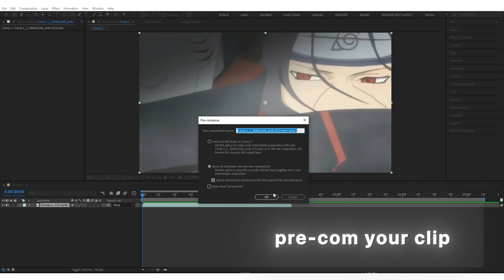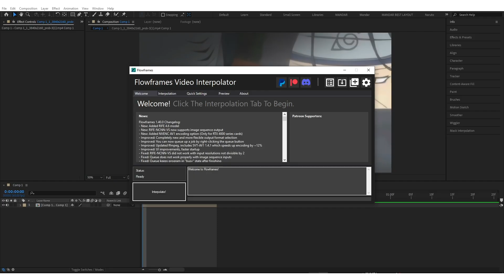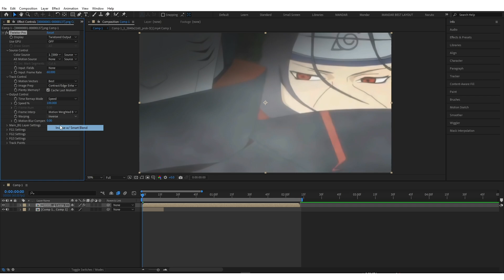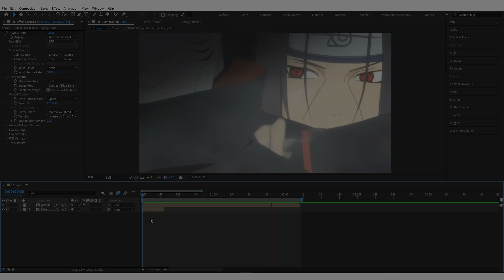Smooth Twixtor Tutorial | After Effects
In this video, I'll guide you through creating a Smooth Twixtor effect in After Effects. This effect will add a professional touch to your edit, making your footage look smooth and polished! Perfect for newcomers.

Time Stamps:
00:00 Preview
00:05 Tutorial Begins